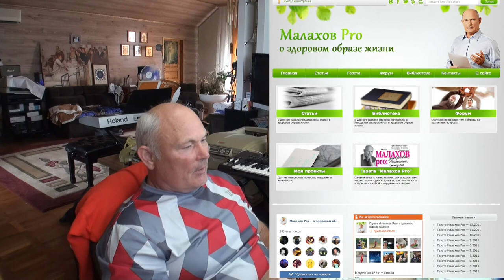Разговор с посетителями канала_2.